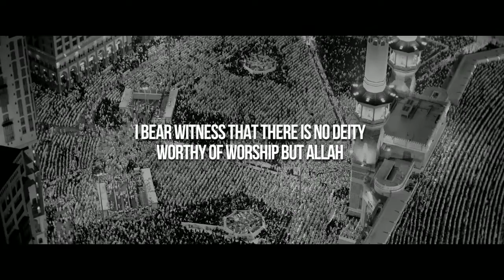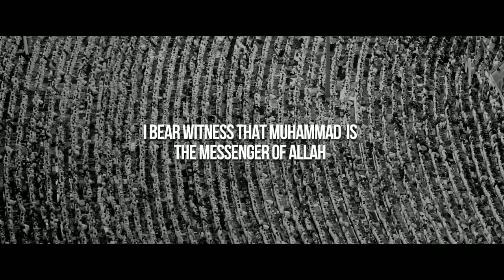Most beautiful fajr Adhaan ( call to prayer )